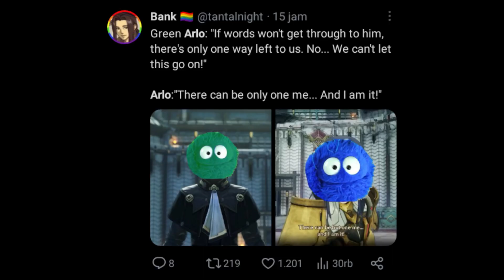every single arlo edits i could find